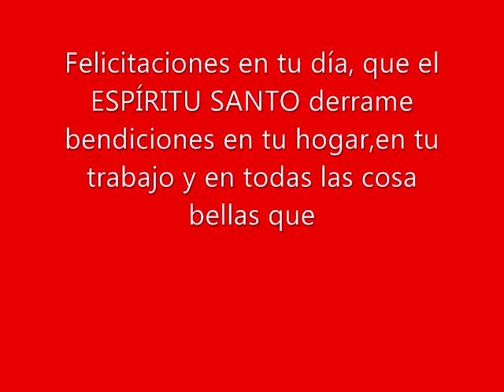Feliz Cumpleaños Maritere Alessandri